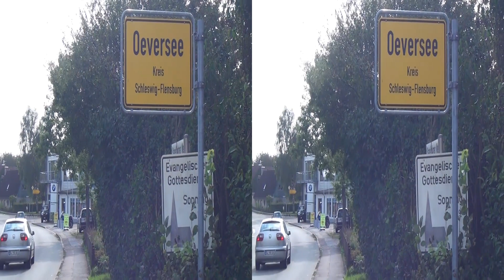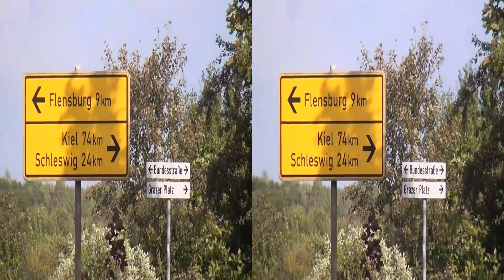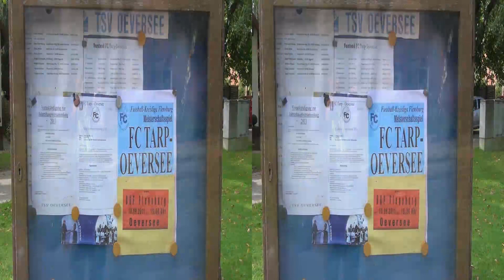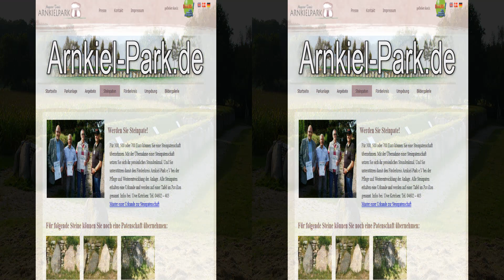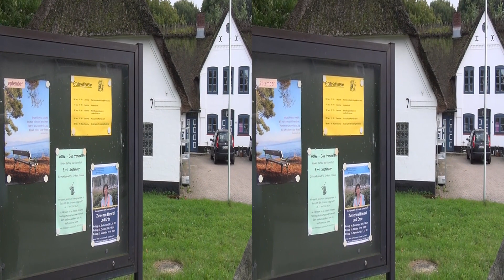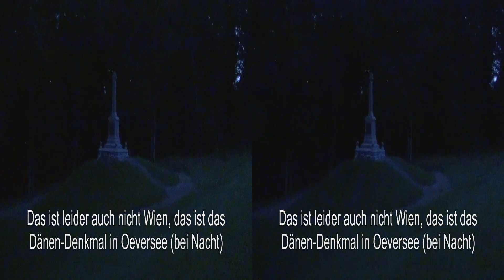Oeversee und Sankelmark in 3D: Geschichte, Sehenswürdigkeiten, Rundgang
Die 3D-Version: Oeversee mit dem 2008 fusionierten Sankelmark hat nicht nur viel Natur zu bieten, sondern ist auch international bekannt. Warum? Dazu müssen Sie schon diese Folge vom Schleswig-Holstein Podcast hören und sehen.